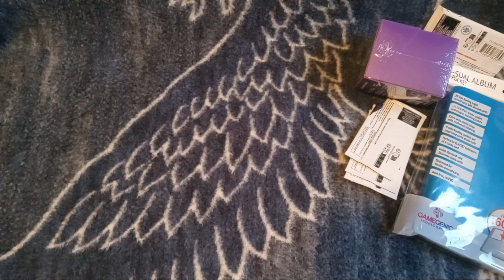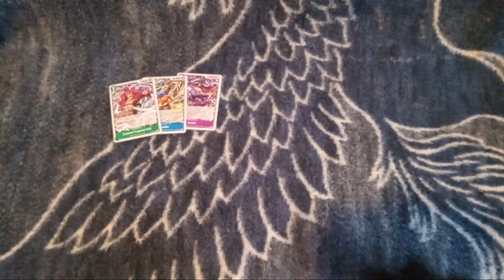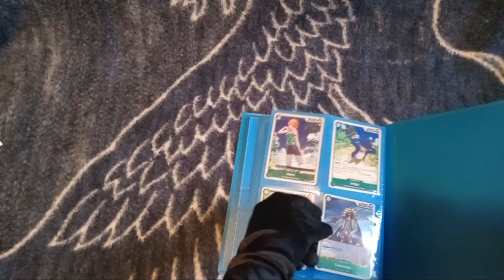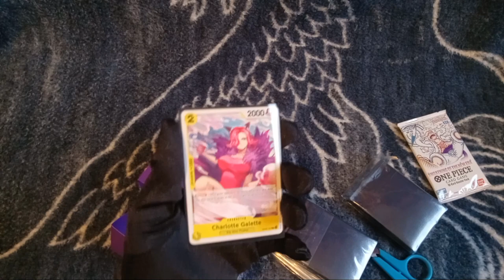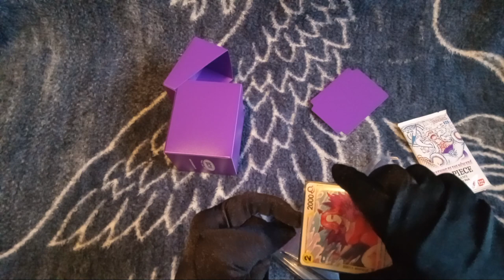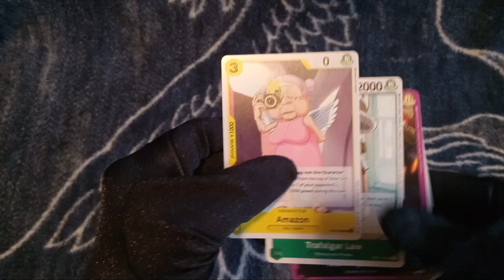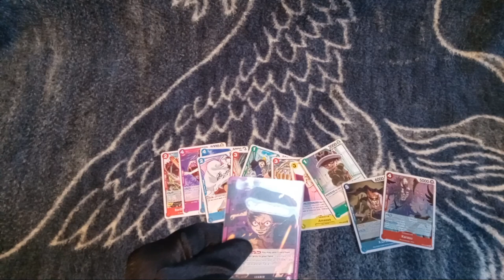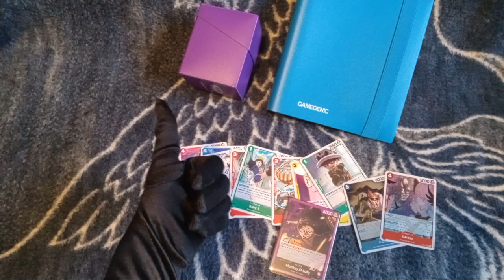Everything I've Gotten Recently At Geek Galaxy & The Local Game Shop (Unboxing/Unpacking Showcase)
ﾟ+*:ꔫ:*‹　　›*:ꔫ:*+ﾟ
i am so tired, totally noy sick or anything.
anyway heres everything ive gotten recently from our two local store in somerset that have trading card game stuff!
this morning i will be unboxing one piece cards, a card binder, card sleeves, and a deck box.
 geek galaxy and the local game shop are wonderful places to stop by at and i think you should consider going if you found my video interesting.
hope you enjoyed my little video.